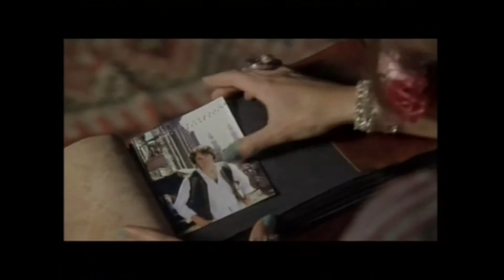Collin amused in the new SERVANT!